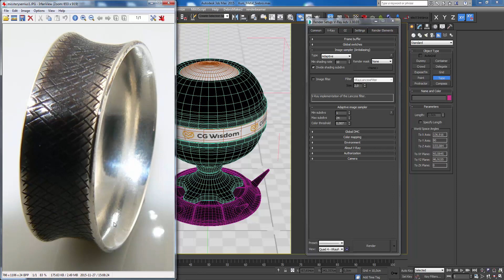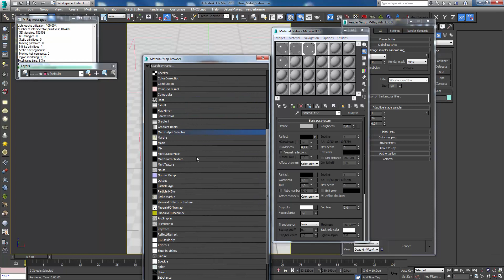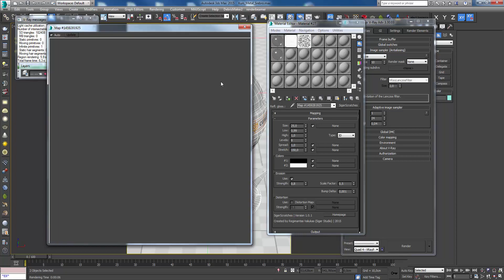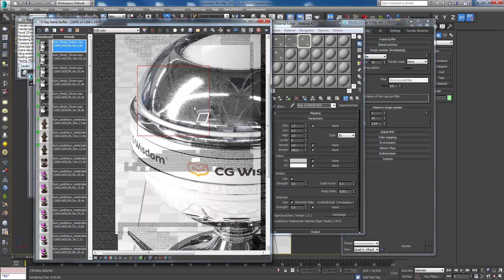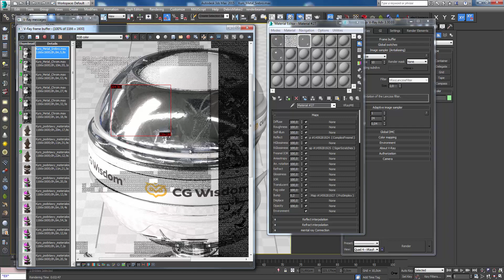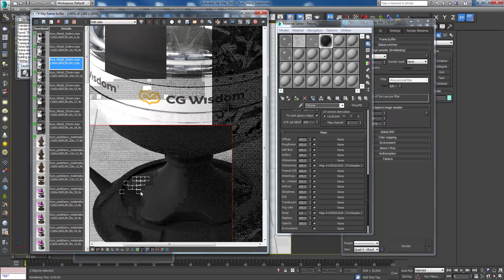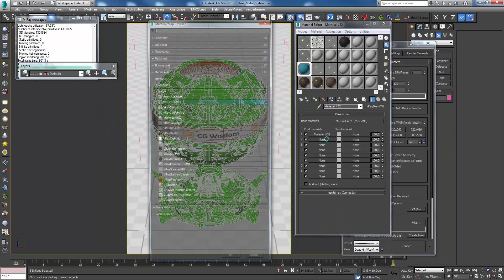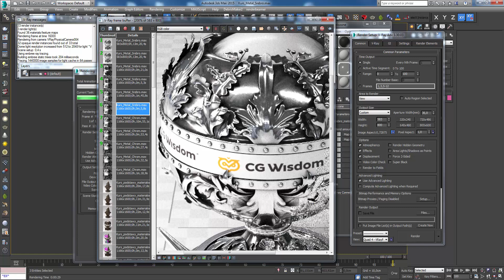3DS MAX - TUTORIAL - MATERIAŁ SREBRA - VRAY - SILVER MATERIAL - CGWISDOM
Jeśli jesteście ciekawi jak tworzyć inne bardziej zaawansowane materiały to zachęcamy do całego kursu poświęconego tworzeniu zaawansowanych materiałów V-ray. Kurs znajdziecie pod tym adresem